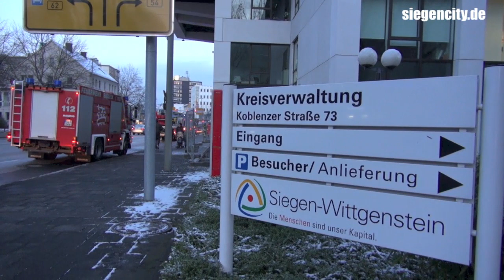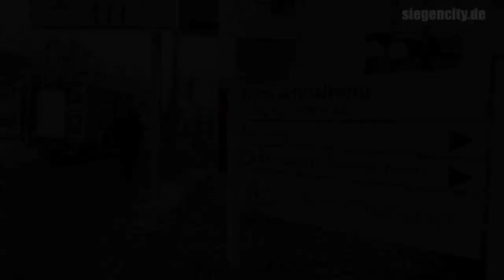Fehlalarm im Kreishaus - Siegen - 06.12.2012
Recorded with SONY HXR-NX70E.